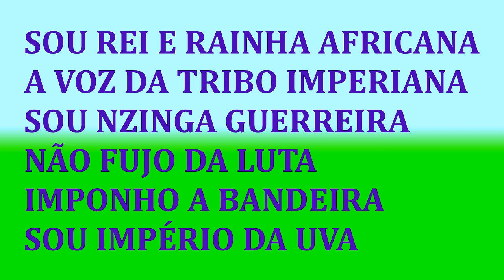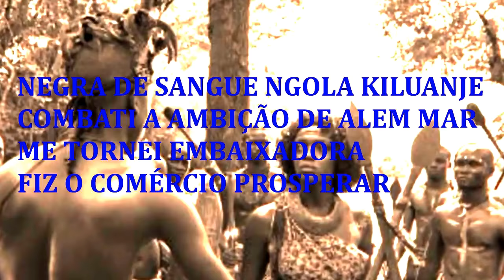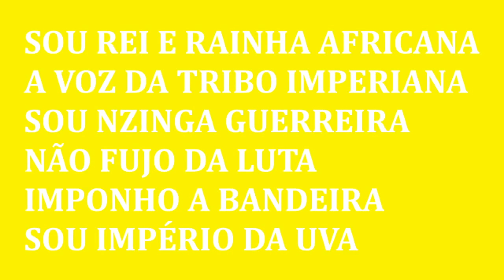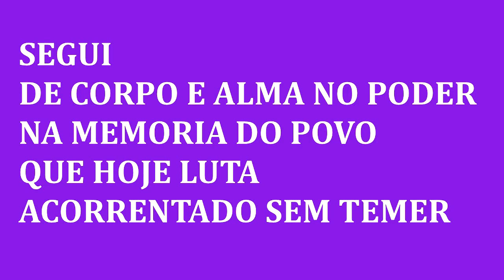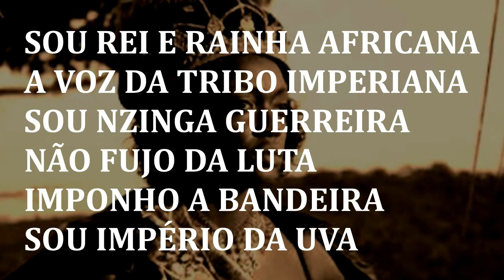samba 9 império da uva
SAMBA CONCORRENTE IMPÉRIO DA UVA 2019
ENREDO: RAINHA NZINGA, SÍMBOLO DA RESISTÊNCIA AFRICANA
COMPOSITORES: TANIA PROFESSORA, NEGUINHO, TIDE, SERGIO JR,
MARLI JANE, MAURO CAVALCANTE E YEDA MARANHÃO
INTERPRETE: ALEXANDRE REIS

RENASCI DO REINO NDONGO
O POVO AMBUNDO É MINHA RAIZ
TENHO A MAGIA DOS ANCESTRAIS
A SAGRADA FÉ NOS RITUAIS
NEGRA DE SANGUE NGOLA KILUANJE
COMBATI A AMBIÇÃO DE ALEM MAR
ME TORNEI EMBAIXADORA
FIZ O COMÉRCIO PROSPERAR
DO LEGADO FRATERNO CHEGUEI AO TRONO
ILUDI OS LUSITANOS
ANA DE SOUSA TAMBÉM ME CHAMO

MEUS INIMIGOS FIZ ALIADOS
EM MATAMBA CONQUISTEI O MEU REINADO
EMPODERADA VEIO A CALMARIA
COMIGO NEM O HOLANDÊS PODIA

SEGUI
DE CORPO E ALMA NO PODER
NA MEMORIA DO POVO
QUE HOJE LUTA
ACORRENTADO SEM TEMER
ESTOU PRESENTE NA CONGADA
NO RESSOAR DOS TAMBORES
E NO GRITO DESTA GENTE
DE VERDE E BRANCO
CARNAVALIZANDO A INTENDENTE

SOU REI E RAINHA AFRICANA
A VOZ DA TRIBO IMPERIANA
SOU NZINGA GUERREIRA
NÃO FUJO DA LUTA
IMPONHO A BANDEIRA
SOU IMPÉRIO DA UVA